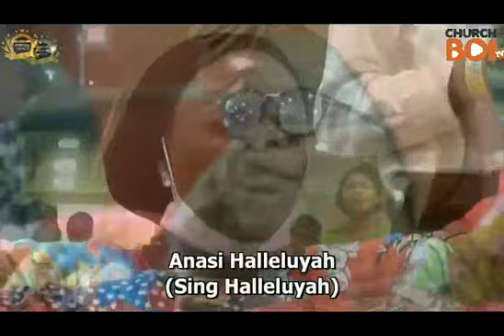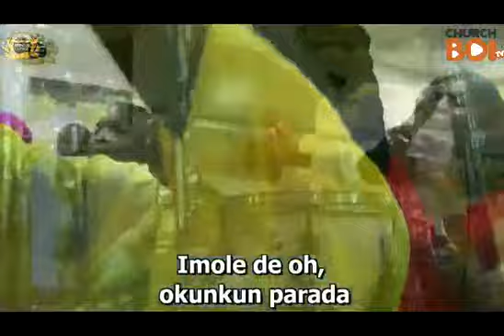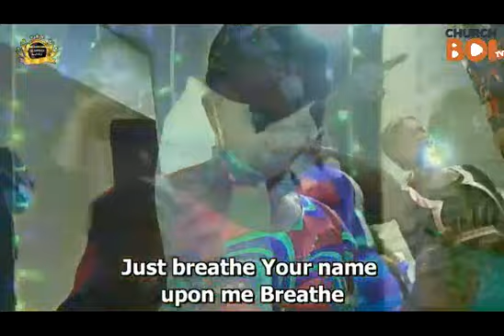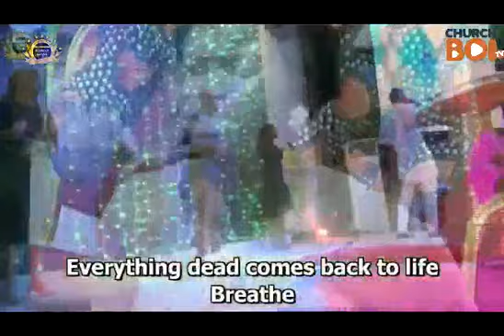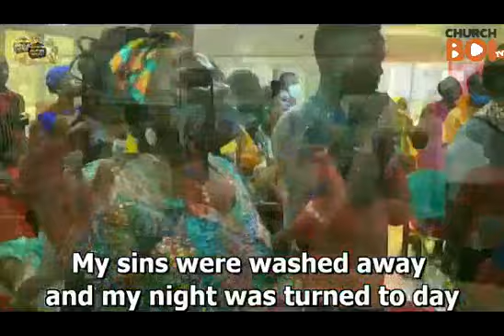Dunsin Oyekan In Powerful Worship At Breakthrough Encounter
video credit: Breakthrough Encounter

ChurchBoiTv is a brand dedicated urban gospel across africa and diaspora. Our content includes powerful worships, praise and much inspirational videos, concerts, video countdowns, artist profile, events, red carpet moments, interviews, behind the scenes, talk shows.